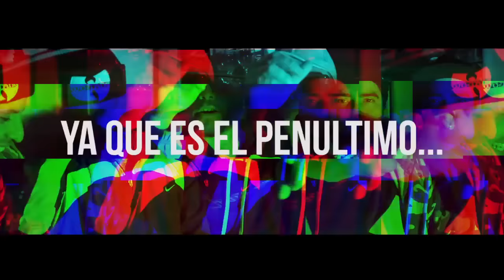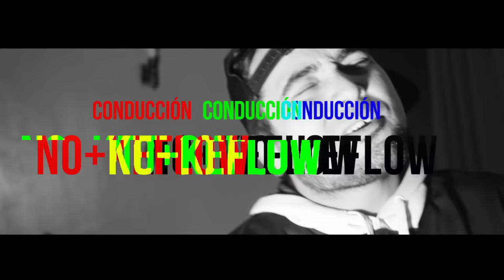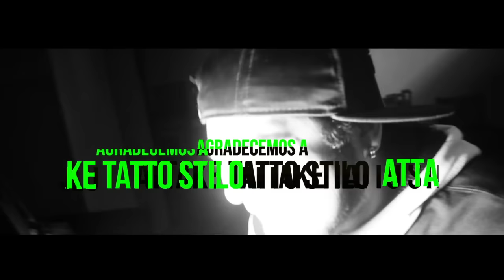RAZAURBANO Cap#7 // PAYAHOP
PRODUCE // Raza Mundial

CO-PRODUCCIÓN // MAQUITTA - NO+KFLOW

Agradecemos A